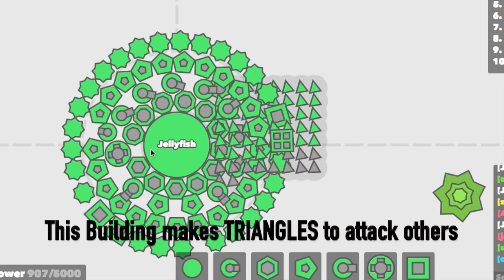*NEW* INVINCIBILITY GLITCH?! // Can't DIE // Bloble.io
Welcome back Jellyfish! Playing bloble.io, and while getting bloble gameplay I came across this random glitch. Hopr you enjoy he vid.

Music
Tobu-Life
Lensko-Circles
Smokn beats- Waves
Vanai-Intothe fire

Intro- Ship Wrek & Zookeepers - Ark